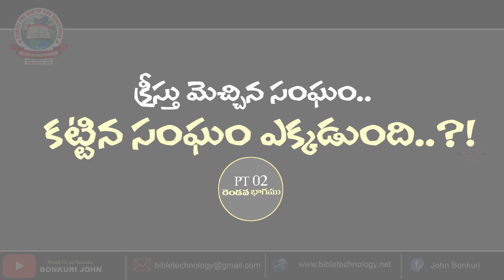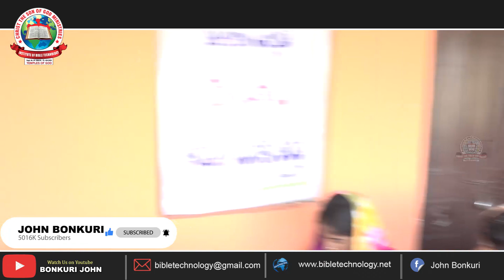BONKURI JOHN ll క్రీస్తు మెచ్చిన సంఘం ..?! ll PT 02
CHRST CHURCH మంచిర్యాల జిల్లా . లక్షెట్టిపేట  వారు నిర్వహించిన 43వ బైబిల్ పరిశోధన సదస్సు